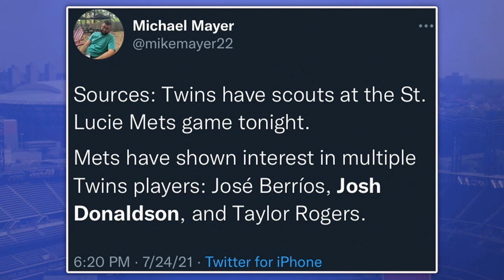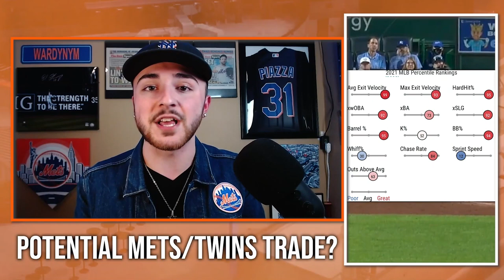Mets Landing Josh Donaldson Can Work (New York Mets News & Rumors)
Tyler Ward
United States

Checkout my NYR podcast!👇🏼